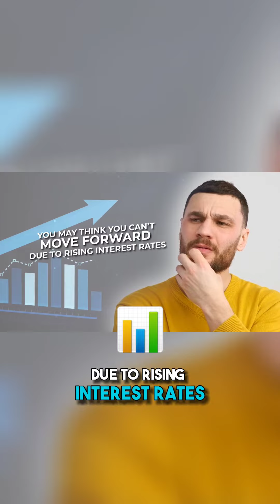Buyers, are you feeling stuck?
Buyers, are you feeling stuck? As a buyer searching for a home in today's market, you may think you can't move forward due to the rising interest rates. Watch this video to learn about our interest rate reduction system! Thanks for Chatting with Celeste and DM me to learn more!

Celeste Zarling
Century 21 Northwest